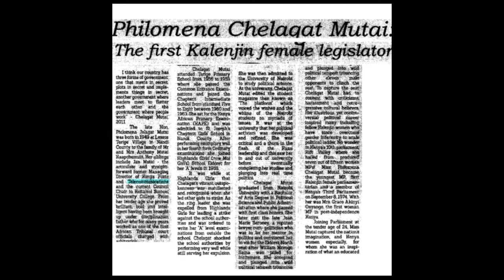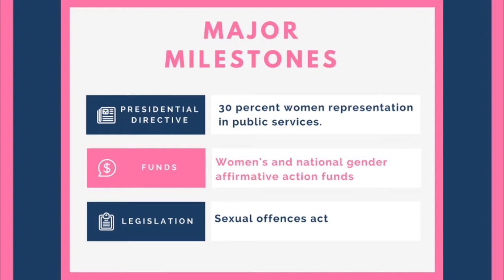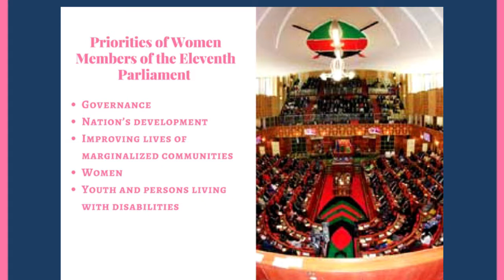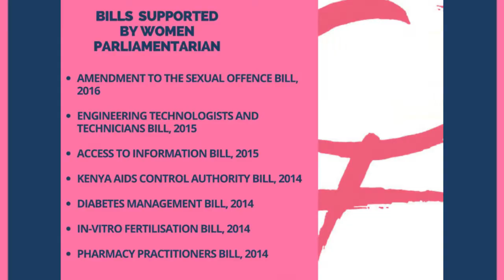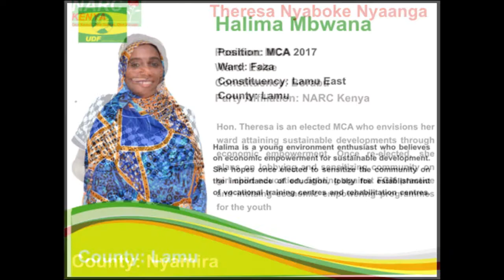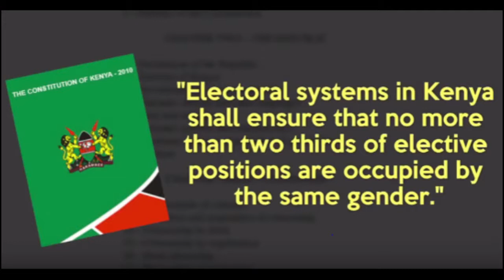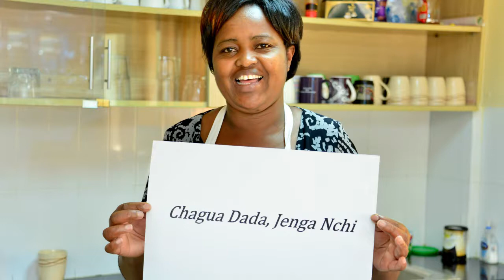List of 5000 women | L5K Documentary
List of 5000 women documentary 2016.